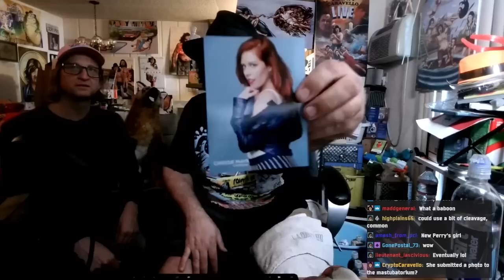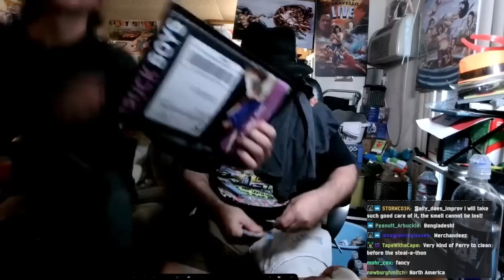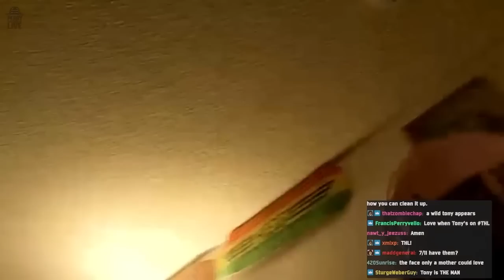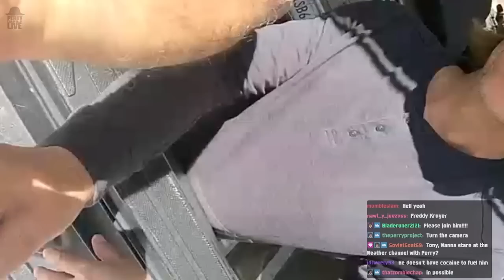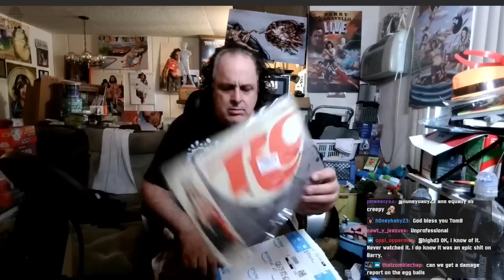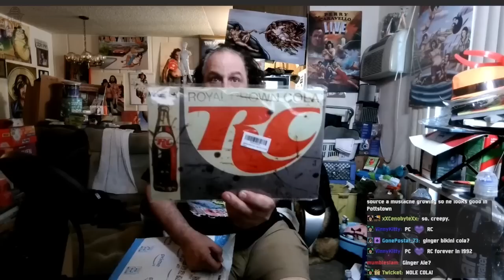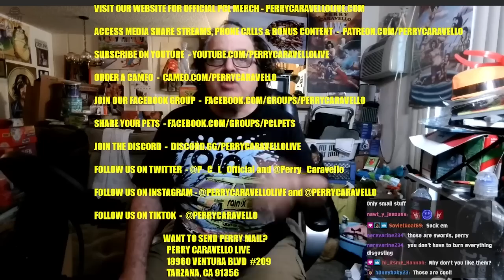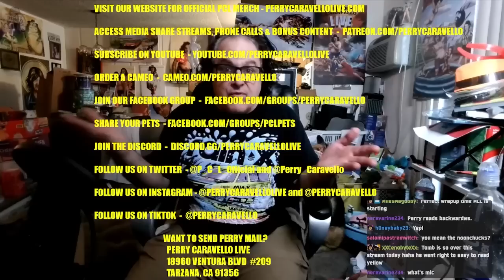The Car Detailing Stream!! 4.7.23 - Perry Caravello Live (PCL)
It's Mailbag Friday with special guest, Tony Hawk! Perry opens viewer mail and at long last shows off his car detailing skills!

Send Perry Mail:
18960 Ventura Blvd. #209